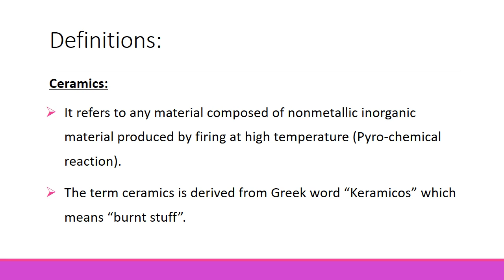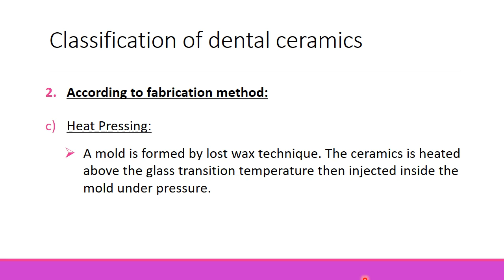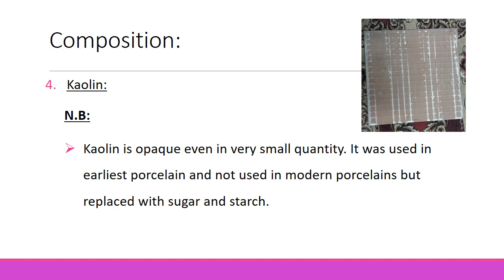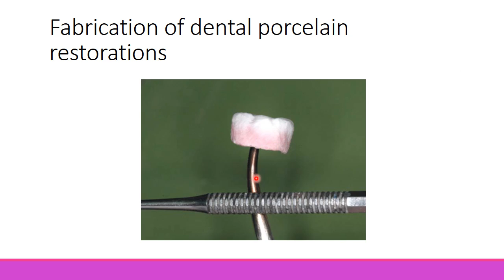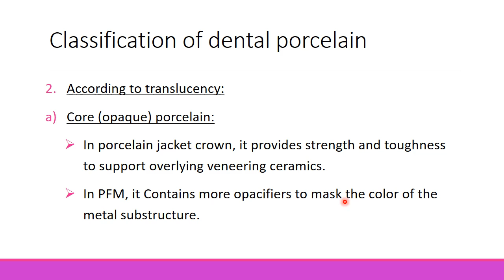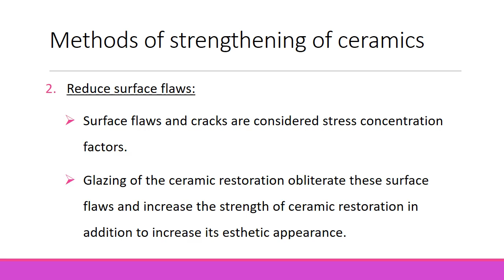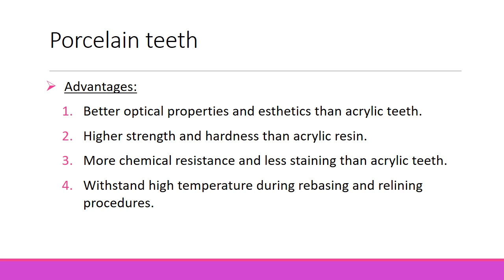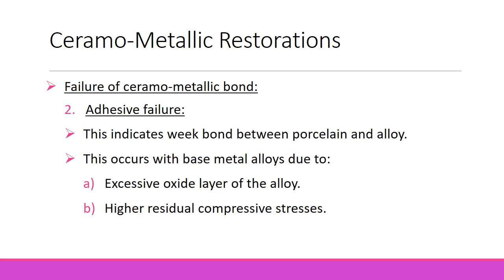Dental Ceramics (Dental Biomaterials)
pdf file of the lecture